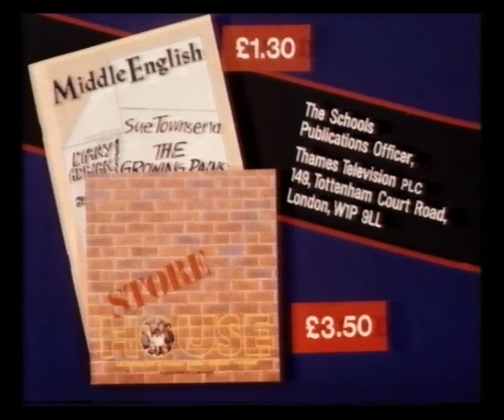ITV Schools | Middle English | Watching TV | 1987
Tuesday 9th or Thursday 11th June 1987

Middle English looks at TV and children's attitudes towards it. Features sketches performed by Neil Mullarkey and Nick Hancock